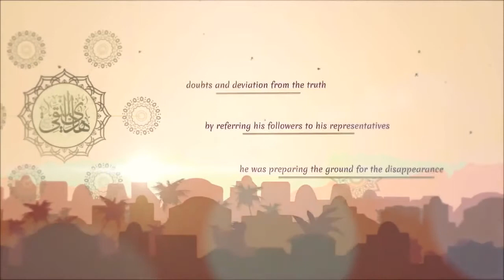biography of Imamal-Hadi (as) 10th Imam of the Shia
Abu l-Ḥasan ʿAlī b. Muḥammad al-Hādī, (b. 212/828 - d. 254/868) (Arabic:ابوالحسن علي بن محمد الهادي) was the son of Imam al-Jawad (a) and he was the tenth of the twelve Imams of the Shia. He is also known as al-Naqī (النقي, the pure) and al-Hādī (الهادي, the guide). He was the Imam (leader) between 220/835 and 254/868 for a period of thirty-four years.

Many years of the imamate (leadership) of Imam al-Hadi (a) took place in Samarra under direct surveillance of the rulers of his time. His imamate was contemporary with the rule of some Abbasid caliphs including al-Mutawakkil al-'Abbasi.

Different hadiths are narrated from Imam al-Hadi (a) about ideological issues, interpretation of the Qur'an, fiqh, and ethics. Al-Ziyarah al-Jami'a al-Kabira which includes Shi'a ideological concepts about the Imams is narrated from Imam al-Hadi (a).

Imam al-Hadi (a) was in contact with Shi'a and managed their affairs through the Wikala network. Some of his students and companions are as follows: 'Abd al-'Azim al-Hasani, 'Uthman b. Sa'id, Ayyub b. Nuh, al-Hasan b. Rashid and al-Hasan al-Utrush.

His shrine is in Samarra. The dome and some minarets of his shrine were destroyed by terrorist attacks in 2006; and again, in 2008 other minarets of the shrine were also destroyed by another bombing. The shrine has been reconstructed from 2010 to 2015 by Iran.